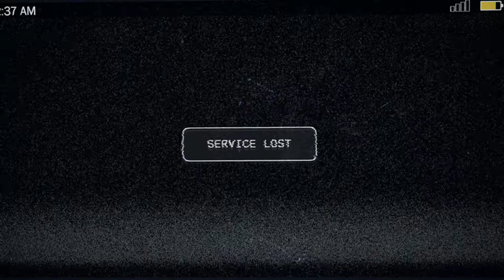FAR CRY 5 Walkthrough Gameplay INTRO-Part 1 | PC HD (FC 5)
far cry 5 gameplay intro part 1 on pc with highest preset.